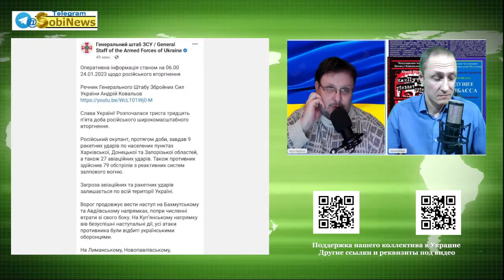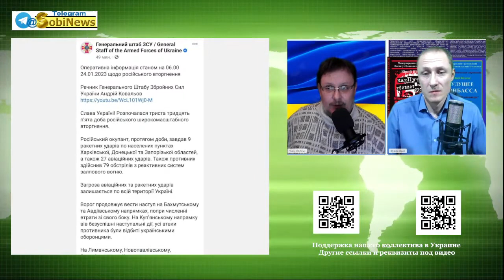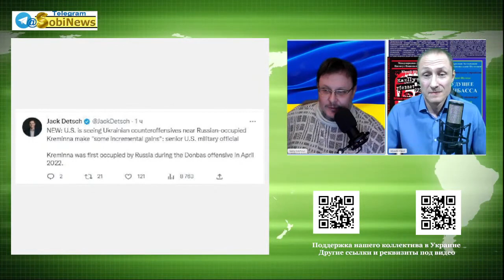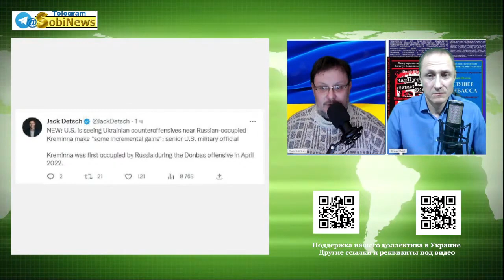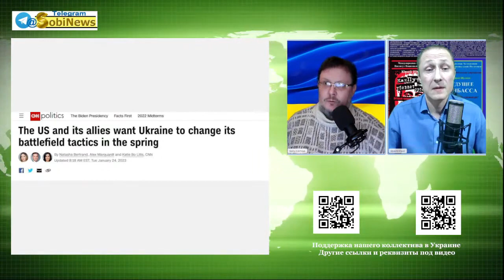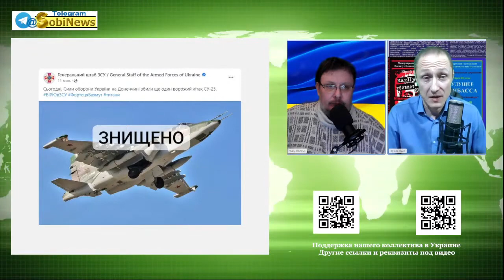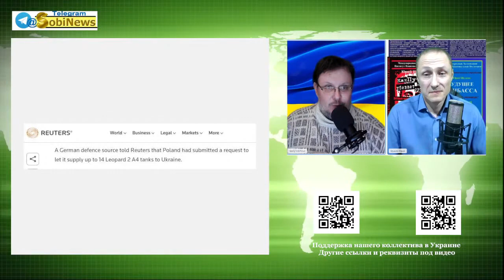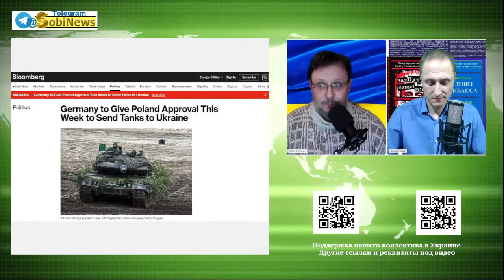🔴 NAT0 закрывает Балтийское море для рф: военная помощь Украине: Юрий Шулипа у В. Миколенко, 24 01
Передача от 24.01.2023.